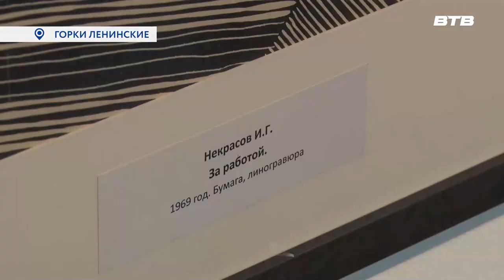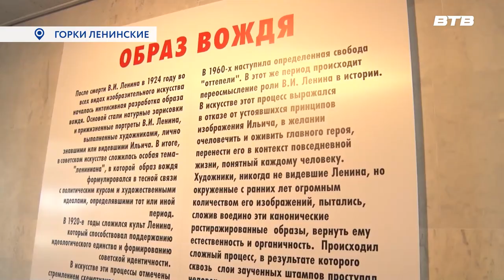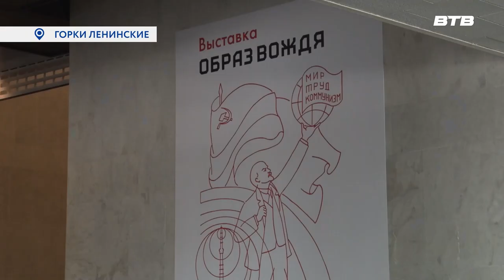ОБРАЗ ВРЕМЕНИ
В музее заповеднике Горки Ленинские открылась новая выставка «Образ времени, образ вождя». Эти картины советских художников экспонируются впервые. В числе гостей презентации оказалась и наша съёмочная группа. Подробнее в репортаже Юлии Погосьян.